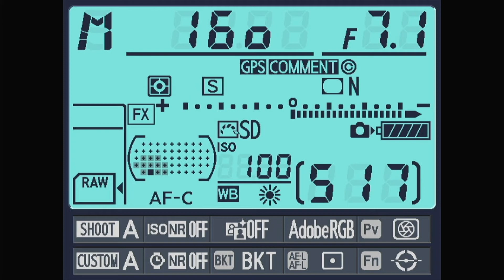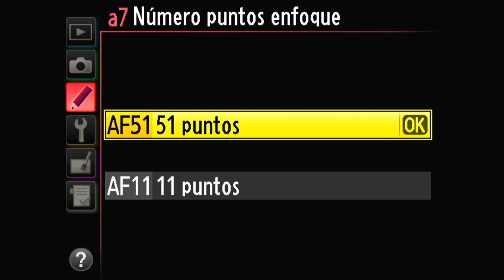Configura el autofoco en Nikon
En menos de 2 minutos configura el autofoco en Nikon